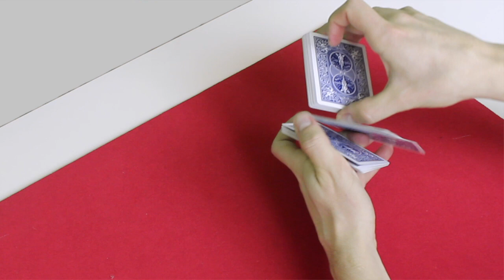😆TUTO COUPE XCM ! 🤓Nouvelles Règles YOUTUBE !🔦 Comment GAGNER DES VUES ?!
Nouvelle Vidéo sur La Coupe XCM que vous m'aviez demandée !

Explication du système de Fonctionnement de YOUTUBE !!

Merci de me suivre et n'oubliez pas le POUCE BLEU ;D vous avez compris pourquoi ils sont si important pour NOUS ! :D